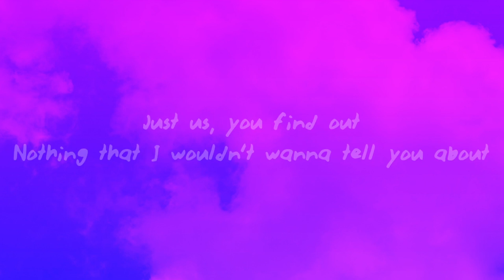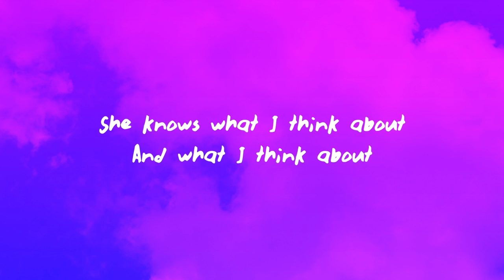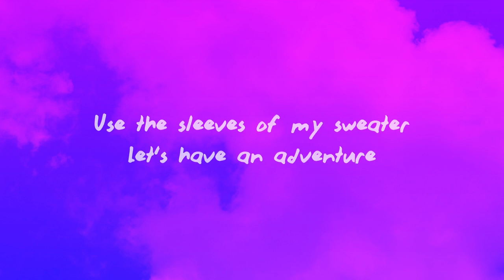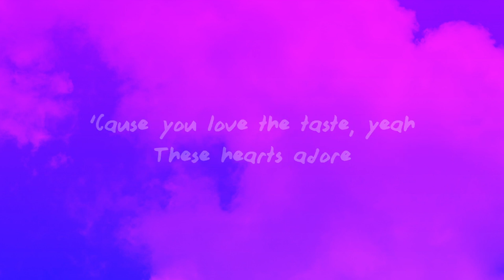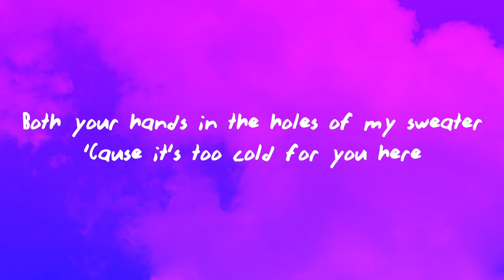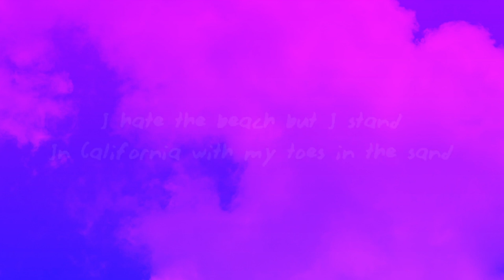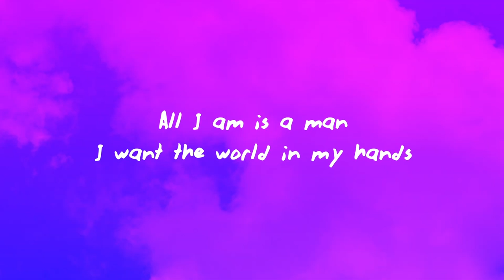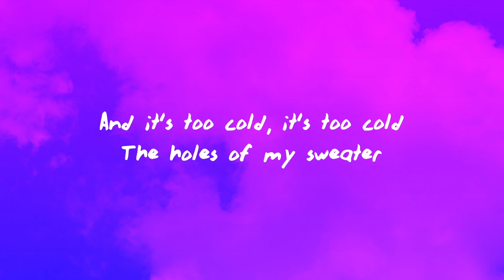[1 HOUR] The Neighbourhood - Sweater Weather (Lyrics)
(Lyrics):
[Verse 1]

[Pre-Chorus]
Comin' down

[Bridge]
Woah, woah
Woah, woah, woah, woah
Woah, woah

[Chorus]
'Cause it's too cold for you